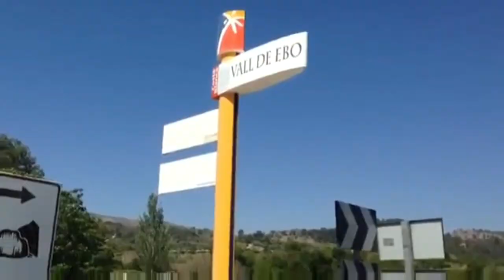Besuch der Cueva de Rull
Eine neue Höhle die der Höhlentaucher Uwe Rath heute wieder einmal besucht. Die Cueva de Rull ist eine Trockenhöhle mitten in den Bergen. Schöne Formationen lohnen den Weg über die Berge. In den nächsten Tagen werden wir Euch noch mehr schöne Ecken der Costa Blanca in Spanien zeigen.